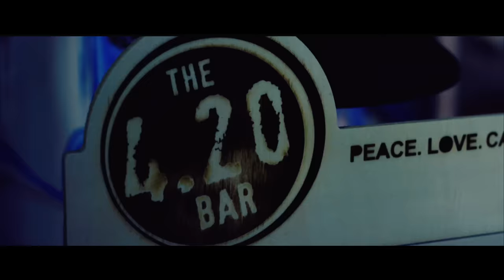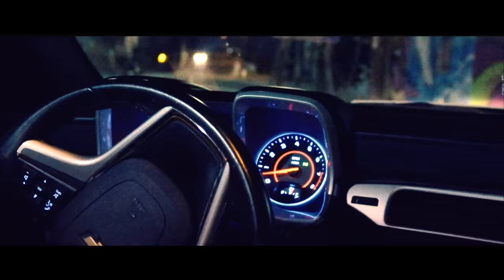Young Dolph - Both Ways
Music video by Young Dolph performing Both Ways. 2016 Paper Route Empire